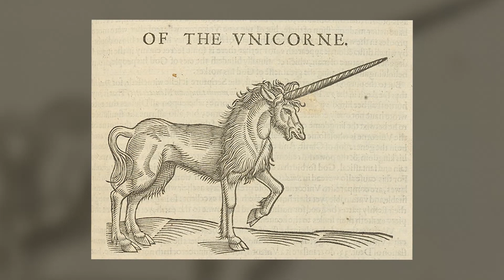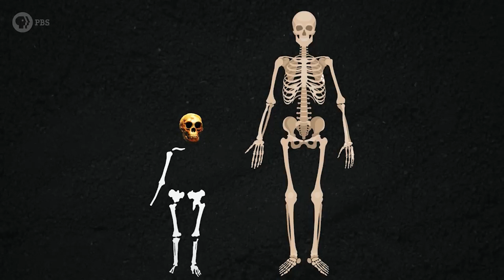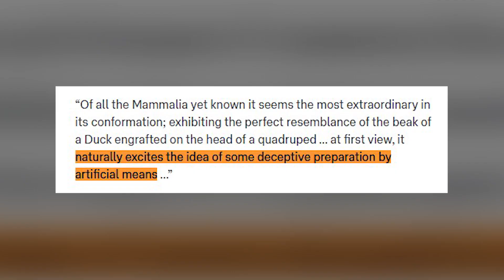10 Mythical Creatures That Were Found In Real Life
Stories about unbelievable creatures have been passed down from generation to generation since the dawn of humanity. Everyone has heard of them. But are they really true?